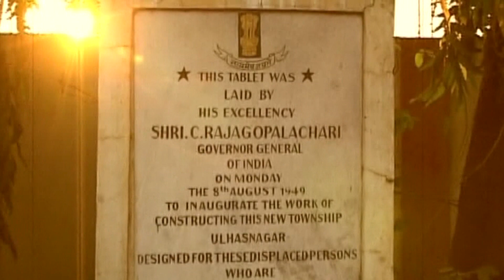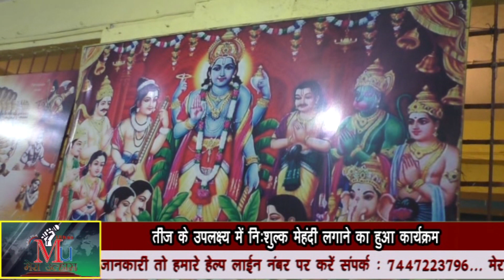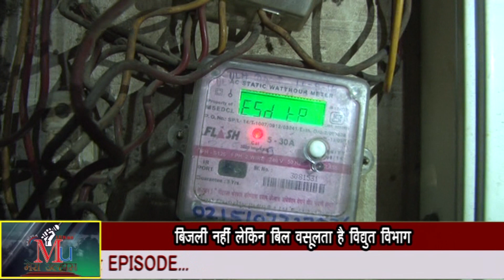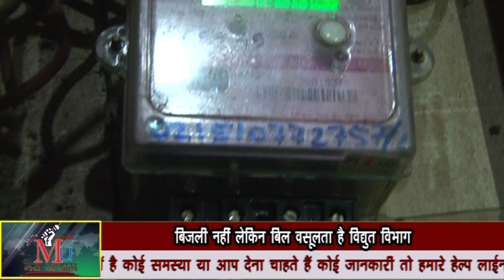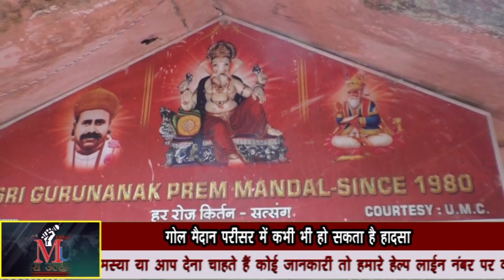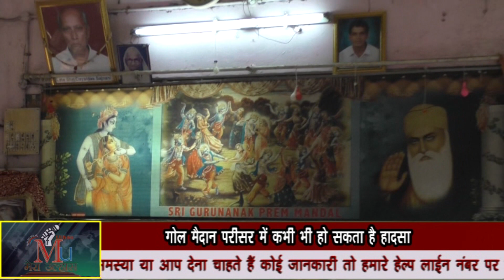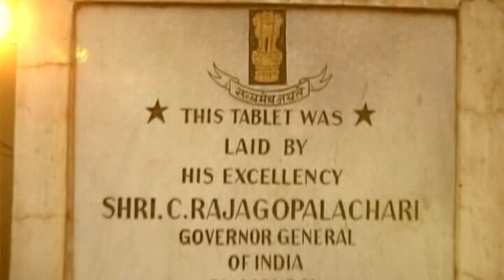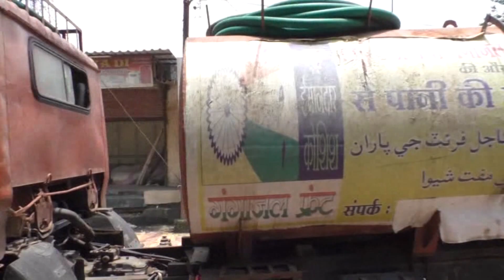No electricity in Building but bills are regular sending by MSEB & many more news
Indira Gandhi Garden me avyavastha, teej parva par mehandi ka aayojan Sri Satyanarayan Mandir me, Bijli nahi sirf bill vasulta hai Vidhyut vibhag, Jhulelal Mandir me blood collection cenrer banaya gaya hai, goal maidan me ho sakta hai hadsa, Sri Krishna Janmashtmi  aur camps ki jankari (Smt. kanchan lund), Mahesh Mulchandani ka janam din manaya, Sindhi Artist Rakesh Karira se mulakat, pani peene ka samay and matra (health tips).